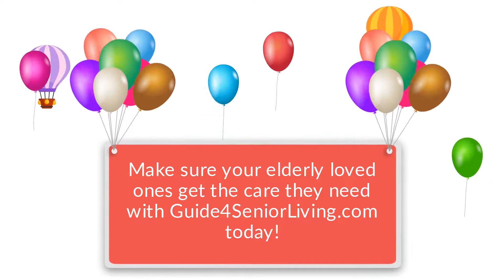Guide For Senior Living: Find The Best Skilled Nursing Facilities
Are you trying to find the best assisted living facilities for an elderly loved one? Is the time-consuming searching and researching process stressing you out? Guide4SeniorLiving.com’s updated service is here to help! for more information.